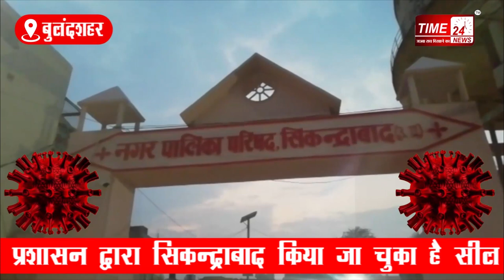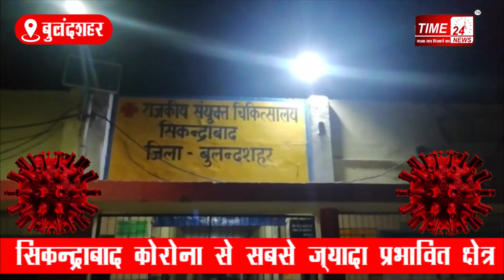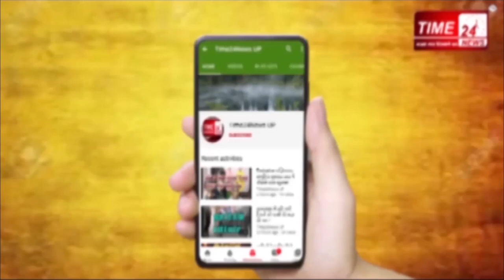Coronavirus रेड ज़ोन से भी ऊपर सिकन्द्राबाद, दो दिन में 40 से ज़्यादा मामले, कर्फ्यू जैसे हालात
बुलन्दशहर में फूटा एक और कोरोना बम, 24 घण्टे के अंतर्गत 28 से ज़्यादा मामले आये सामने,कोरोना संक्रमितो में ज़्यादातर लोग सिकन्द्राबाद कस्बे के, 24 घण्टे में सिर्फ़ सिकन्द्राबाद के बताए जा रहे हैं 25 से ज़्यादा मामले सिकन्द्राबाद को प्रशासन पहले ही कर चुका सील, पालिका कॉलोनियों को कर चुका है बन्द, नए मामलों में तेज़ी से इज़ाफ़ा होने से स्वास्थ्य महकमे में मचा हड़कंप,बुलंदशहर में 200 तक पहुंची कोरोना संक्रमितों की संख्या, 101 एक मरीज़ हो चुके हैं ठीक, 5 की हो चुकी है मौत।बुलंदशहर: सिकन्द्राबाद सीएचसी के सीएमएस डॉ० एपी सिंह के पुत्र और अस्पताल के 3 कर्मचारीयों में भी कोरोना पॉज़िटिव,ज़िला प्रशासन ने सिकन्द्राबाद के सीएचसी को बनाया था क्वारंटाइन सेंटर, सीएचसी प्रभारी के पुत्र और 3 हॉस्पिटल स्टाफ में भी हुई कोरोना की पुष्टि,अस्पताल में तैनात दो सफाईकर्मी, एक टेक्नीशियन, और सीएमएस डॉ० एपी सिंह के बेटे की रिपोर्ट में कोरोना पॉज़िटिव,कोरोना पॉज़िटिव आने वाले सभी मरीजों के परिजनों को किया गया आइसोलेट,बुलंदशहर के सिकन्द्राबाद कस्बे में सबसे तेजी से बढ़ी कोरोना मरीज़ों की संख्या,अगर पुरे देश की बात करते है तो दो लाख सैंतालिश हजार मामले है जिसमे एक लाख उन्नीस हजार मरीज़ ठीक हो चुके है इस वायरस से अब तक 6929 की मौत हो चुकी है